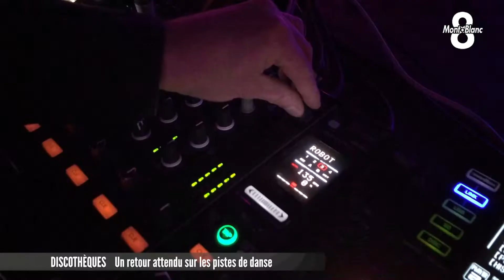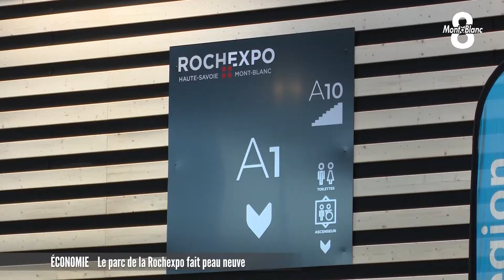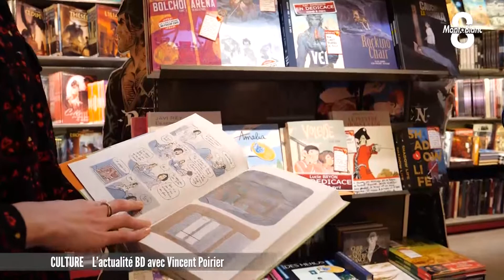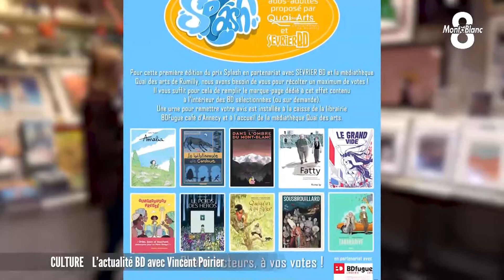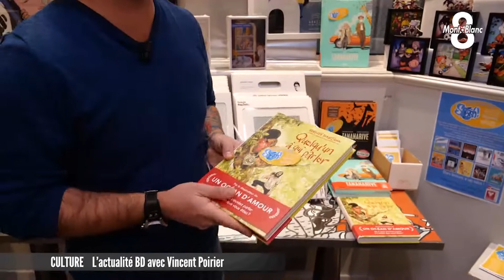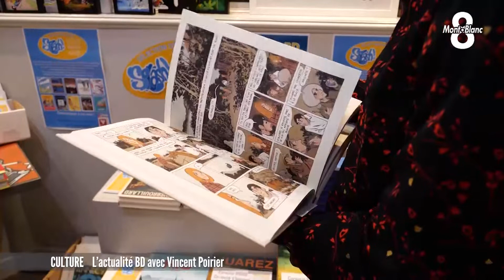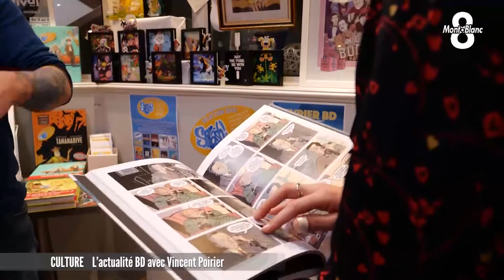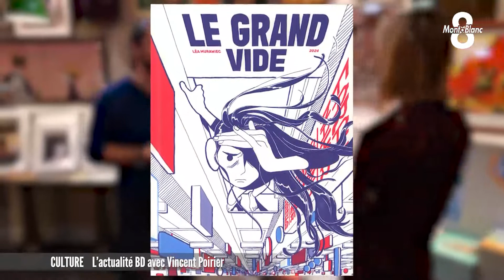JT du vendredi 18 février 2022